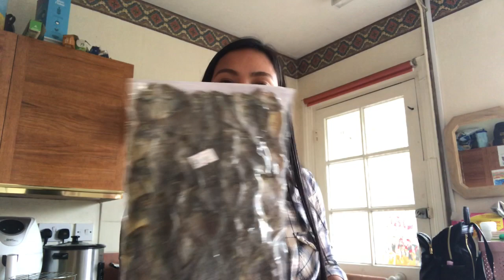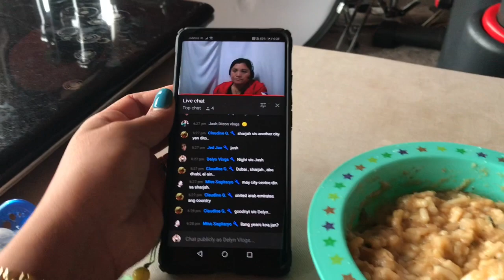Weekend Grocery | Grocery Haul | PINAY MUM IN UK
Hi guys

Im Delyn filipina married to a british guy Rob.We are sharing you a glimpse of our simple and happy life.Thanks for watching and don’t forget to subscribe if you haven’t yet if you want to be part of our channel😘

Editing:Imovie